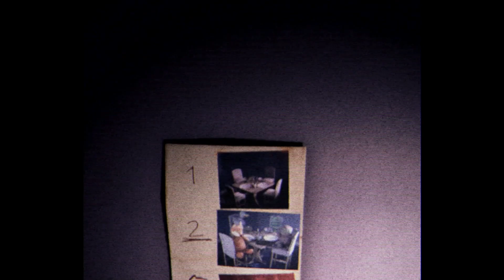[Multi SUB] 今年最恐怖的偽紀錄片風格遊戲！ 主播嚇尿了！都市傳說 【鈴木白石】